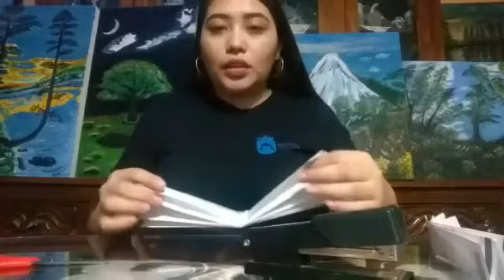Adorno flor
Material
Hojas de colores o blancas
Pegamento